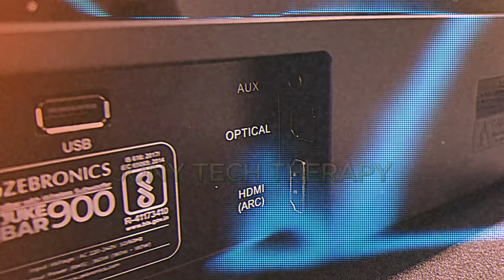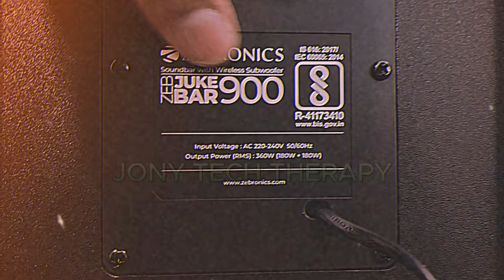Zebronics Jukerbar 900 VS Dtronics Dhoom 2 Soundtest